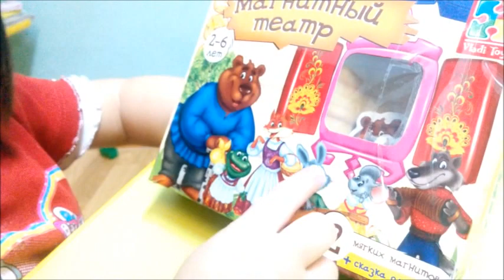Диана открывает магнитный театр "ТЕРЕМОК".